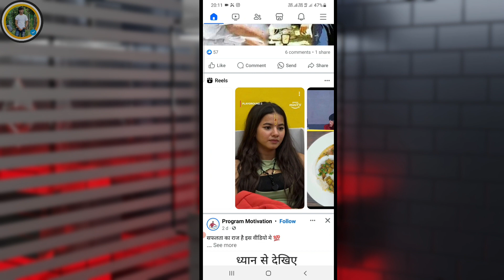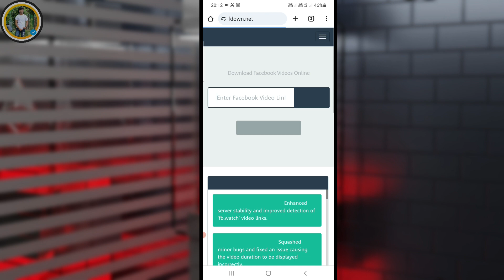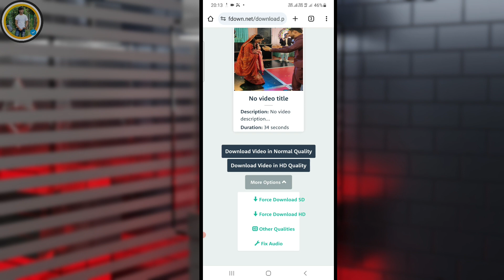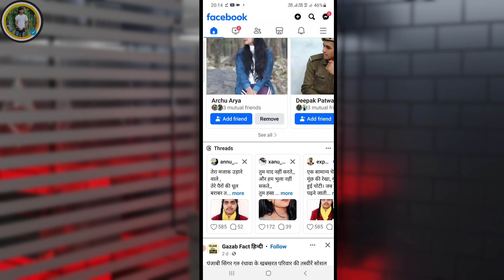How To Download Facebook Reels Video In Gallery | Facebook Reels Video Download Kaise Karen 2024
About video :
How To Download Facebook Reels Video In Gallery
Facebook Reels Video Download Kaise Karen 2024
facebook reels download kaise kare
how to download facebook reels video 2024
facebook video kaise download kare
facebook reels video ko download kaise kare
Technical Bharat Adhikari
facebook reels kaise download kare
fb reels download

Comments 💌💌 Share

Note:📝 Copying Or Reproduction Of Content From

Your Queris:
facebook reels video download
facebook reels kaise download karen
facebook ka reels kaise download kare
facebook ka reels and short video kaise download kare
facebook ka reels kaise download karen facebook ki reels kaise download karen facebook se reels and short video kaise download kare
facebook se reels kaise download karen
how to download facebook reels and short video how to download facebook reels video in gallery
facebook reels video download kaise karen facebook reels download kaise karen
facebook video download kaise karen
download facebook videos
download facebook reels
facebook reels video ko download kaise kare facebook reels kaise download kare
facebook reels kaise save kare
facebook reels download kaise karen
facebook reels save
facebook reels video ko download kaise kare facebook reels video download kaise kare facebook reels kaise download kare